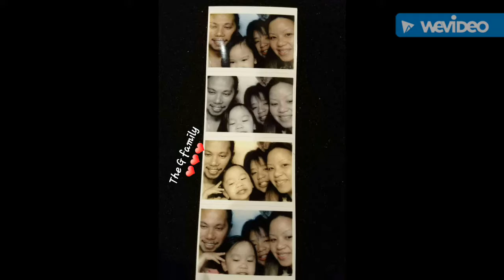Summer in Great Wolf Lodge 2016